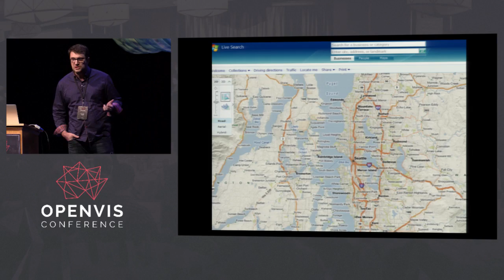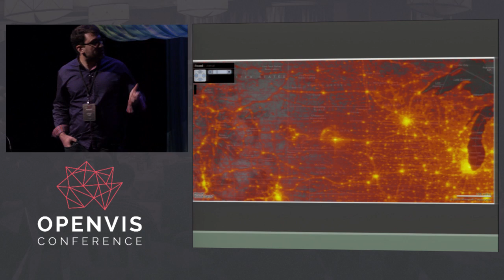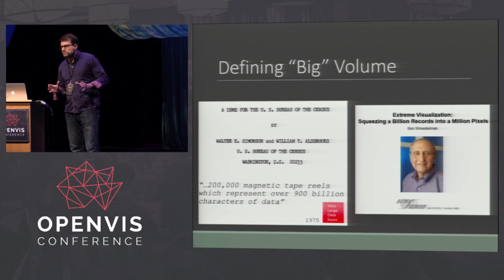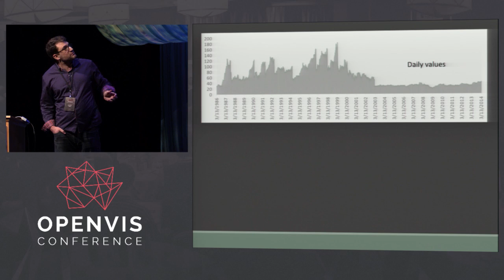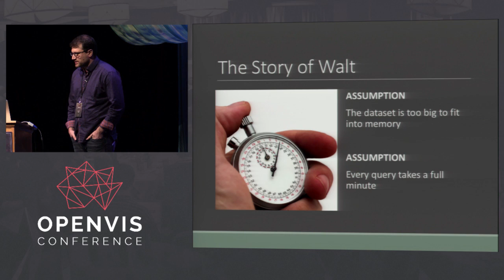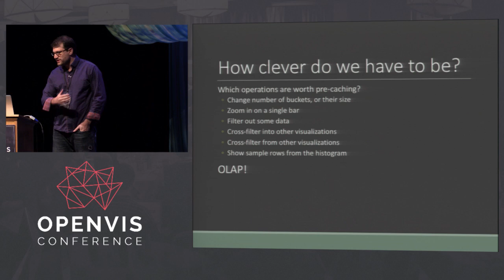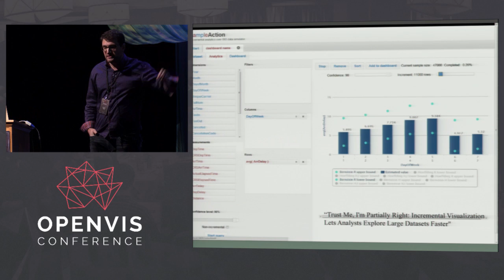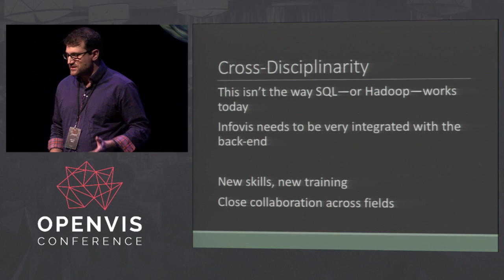WHY EXPLORING BIG DATA IS HARD AND WHAT WE CAN DO ABOUT IT Danyel Fisher